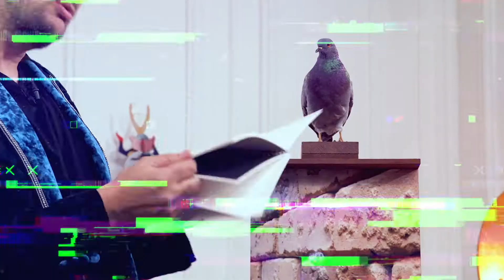Spectacle "CONNEXIONS" d'Éric Antoine à Morsang-sur-Orge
Spécialement pensé et adapté pour une diffusion en ligne, « CONNEXIONS » est le premier show digital d’ERIC ANTOINE en direct, spectacle 100% original, 100% digital, 100% participatif.
Une nouvelle façon de se réunir, autour d’un show où humour, poésie et bien sûr magie s’invitent chez vous.

Eric Antoine se livrera et partagera avec vous les hasards merveilleux qui ont changé sa vie et changeront peut-être aussi la vôtre ?
Tout au long de cette représentation, Eric pourra voir, entendre et échanger en direct avec tous, via un fond d'écran.

Vous serez ainsi invités à interagir au fur et à mesure des tours, des sketches et des performances surprenantes et imaginées uniquement pour l’occasion.

Une connexion haut débit vous suffira pour assister au spectacle depuis votre ordinateur, smartphone, ou tablette, seul(e) ou à plusieurs, et accessible grâce à l’application ZOOM.

On se connecte ?

Prix du spectacle : 5€* pour toute la famille
*Prix pour une seule connexion, quel que soit le nombre de participants.

Durée du spectacle : 1 heure

Un mail sera envoyé le jour de la représentation avec toutes les informations de connexion. Le téléchargement de l’application ZOOM (gratuit) est obligatoire pour participer au spectacle.